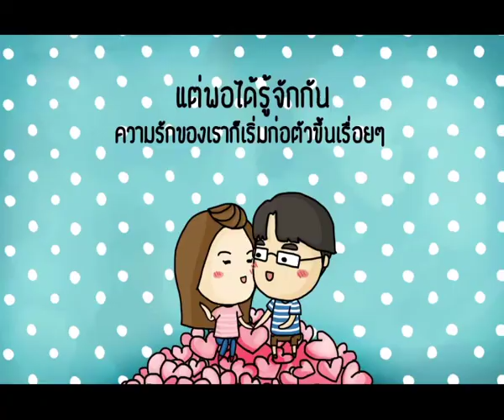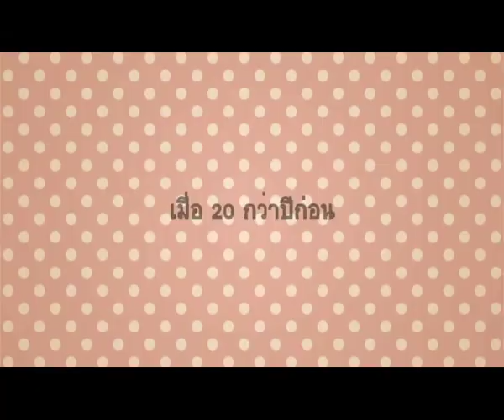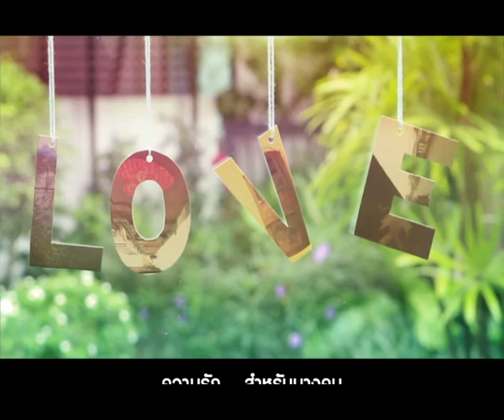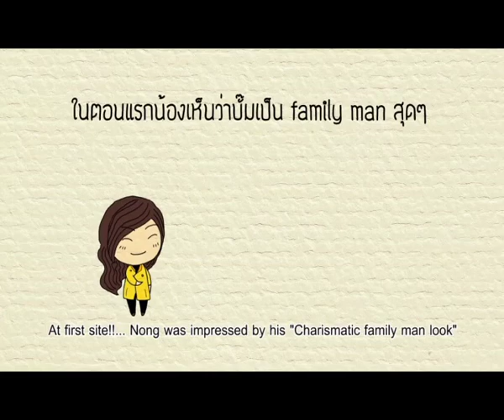Presentation HeartDisk 2015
Heartdisk is group of DESIGNERS who love to make the loving story of every couple to be a movie or animation and keep all their love into DVD.